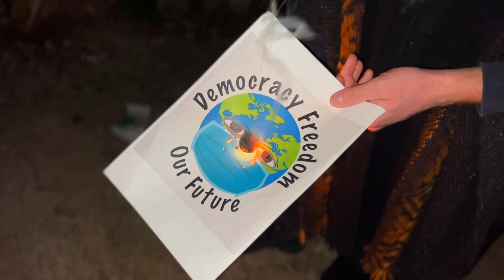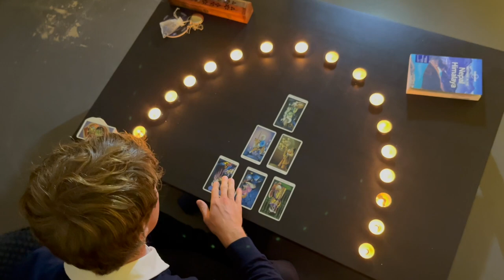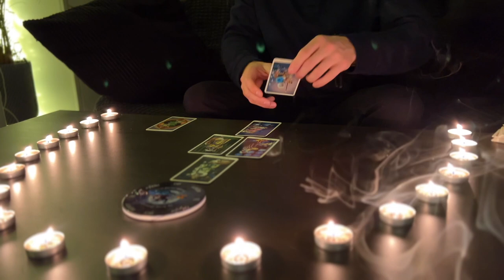Tom Solomon - Poetry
Hey, it's just poetry right?